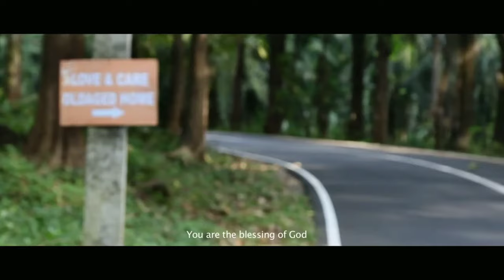Jeevan neeye | vazhvum neeye | anbendraale amma | shwetha mohan | Hd video song